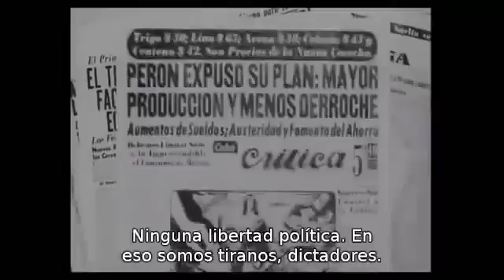Ideología Peronista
Video de Claudio Robetto